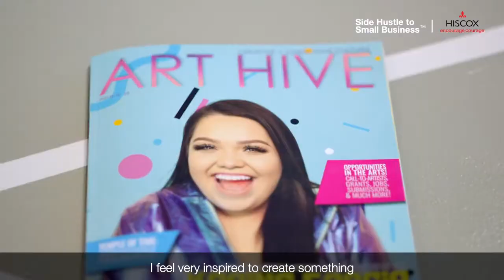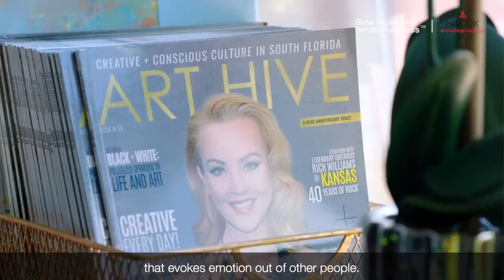Women entrepreneurs: side hustle to small business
Women entrepreneurs: side hustle to small business. If you want to turn your side hustle into a small business, this is the year to do it. To turn a small business into a career and make money online and be your own boss, this is the motivation you need to be a creative entrepreneur.